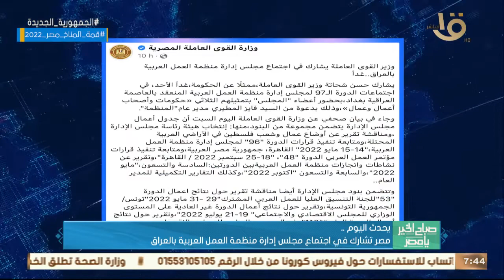صباح الخير يا مصر | ريل مدريد ضد برشلونة فى الجولة التاسعة من الدوري الإسباني وأهم أخبار اليوم